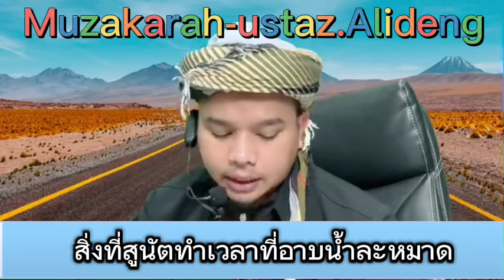เรื่อง : สิ่งที่สูนัตทำเวลาที่อาบน้ำละหมาด 📌